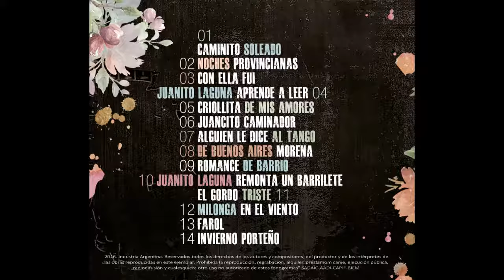Nilda Godoy y Cacho Hussein - Alguien le dice al tango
Compacto: Nilda Godoy y Cacho Hussein – De a Par Sería – 2016
Voz: Nilda Godoy
Guitarra, arreglos y dirección: Cacho Hussein